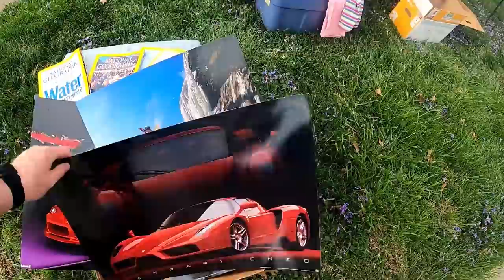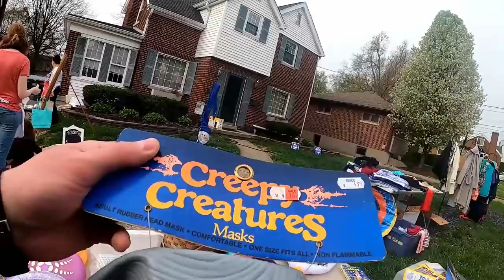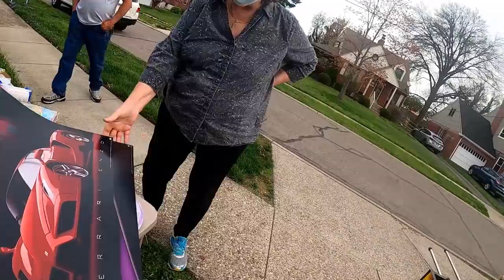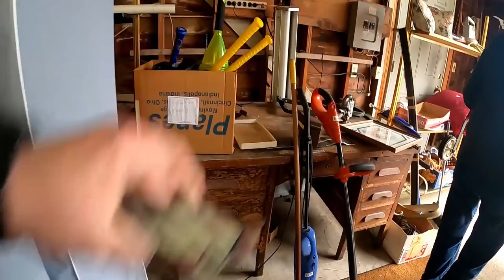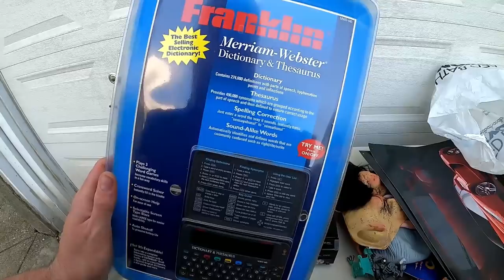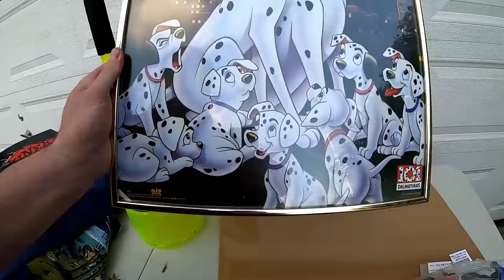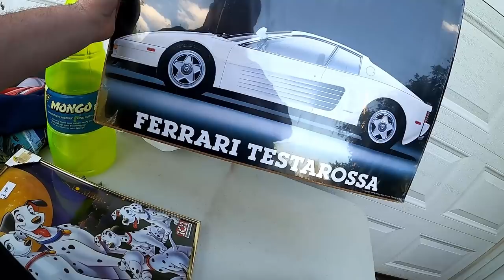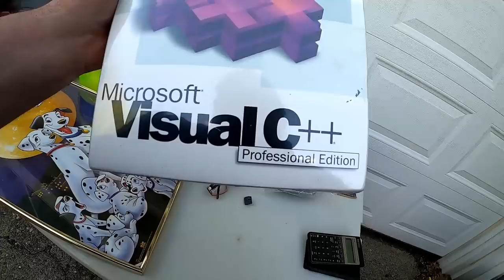CRAZY RARE FIND AT A GARAGE SALE FOR ONLY A QUARTER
Let's go hit some Garage Sales! Found some good vintage items, and a $100 item for a quarter!!

Stuff I Use For Ebay and Youtube

Amazon

Dymo 4XL Thermal Printer
Go Pro Hero 8
LED Deformable Garage or Basement Lights
1 Up Card Game Catridge Cleaner
Bubble Wrap 700FT
10 x 13 Poly Bags
Accuteck Shipro 110lb Digital Scale

Ebay

9x6x3 Boxes (Perfect for Video Games and media)
8x6x4 Boxes
Dymo 4x6 Labels
1000 10x13 Clear Poly Bags
Elm Eco Pro 2 Disc Repair Machine
36 Rolls of Clear Packing Tape
250 6x10 Kraft Bubble Mailers
Poly bubble Mailers
50 Vinyl Record Mailers
100 Vinyl Record Sleeves